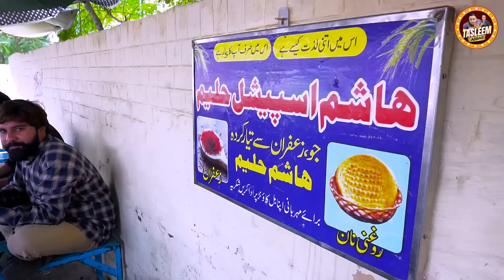Tasleem Abbas New Standup Comedy Show || Falak Sher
Artist's : Tasleem Abbas & Falak Sher
D.O.P & Editor : Awais Younas
Post-Production : Idea Studio Fsd